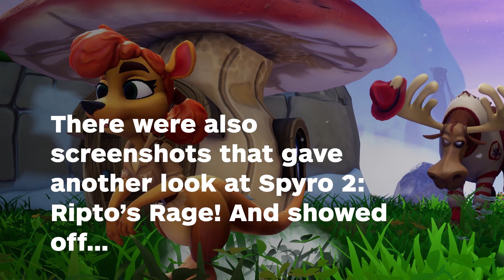First Screens of Spyro Reignited Trilogy's Spyro 3 Levels - IGN News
Activision has given us our first look at Spyro: Year of the Dragon in the upcoming Spyro Reignited Trilogy.

Follow IGN for more!